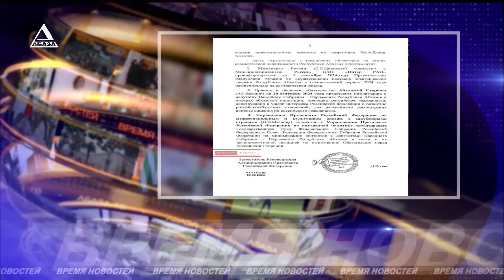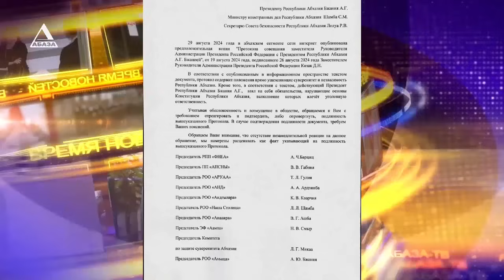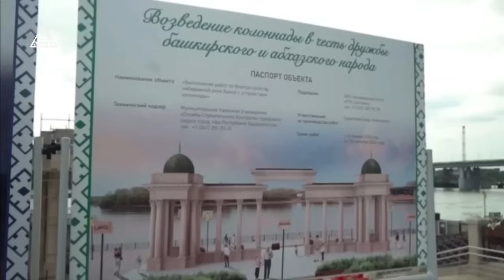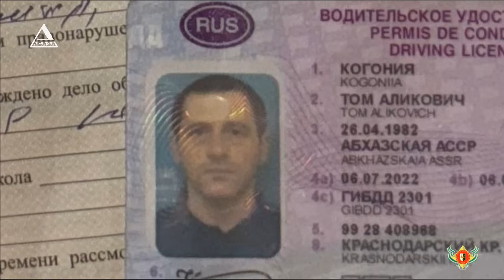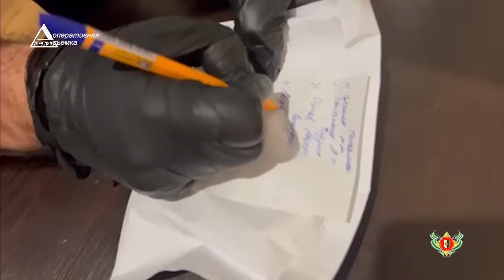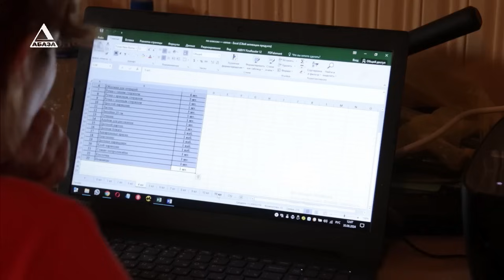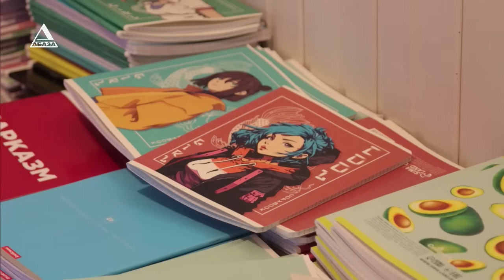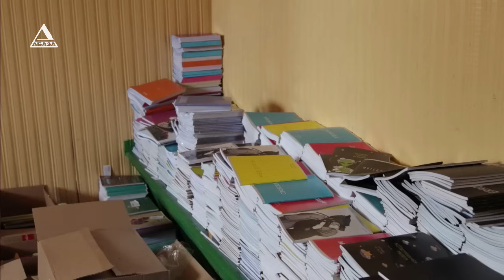ВРЕМЯ НОВОСТЕЙ от 30\08\2024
1. Фейк или реальный документ? «Протокол совещания Дмитрия Козака и Аслана Бжания от 19 августа» вызвал бурную реакцию в абхазском обществе.
2. МВД продолжает борьбу с нарушителями на дорогах и преступностью. Материалы пресс-службы ведомства.
3. Помощь «Киараз» многодетным семьям. 30 августа на республиканском стадионе началась выдача школьных принадлежностей.